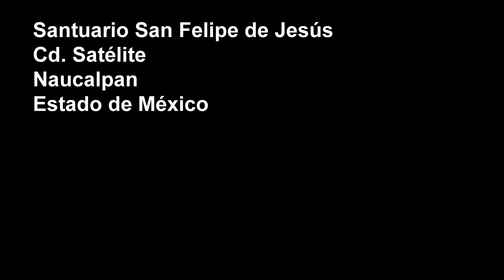Cd Satélite, Santuario San Felipe de Jesús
Satelucos, cuantos momentos memorables. Era más que una Parroquia, en los 70 y 80s era un Centro Juvenil de Reunión Sana, tenía canchas de Basquet ball, salones para reuniones juveniles, Coro y Canto (grupo Ardecusa), la comunidad Emmanuel y la entrañable guía de Monseñor José de Jesús López.